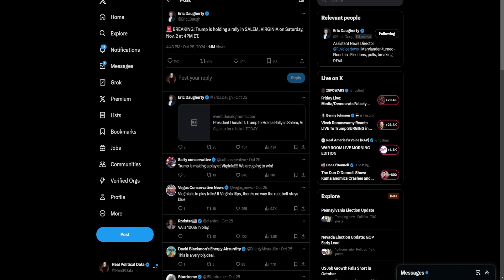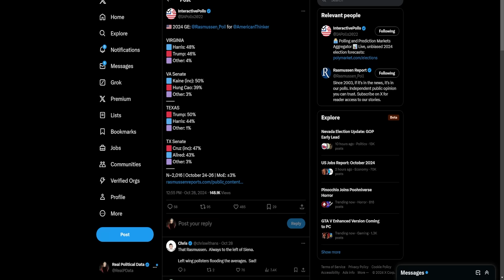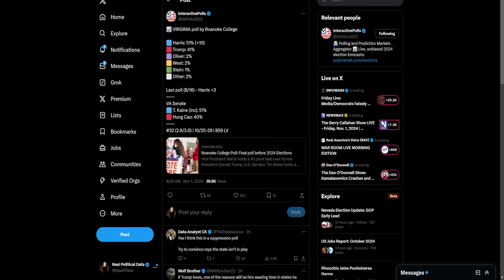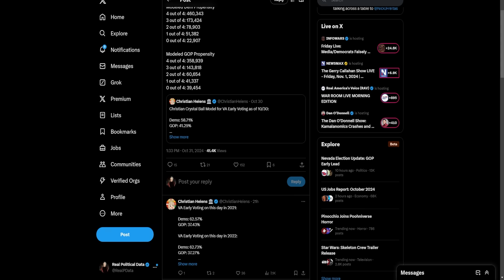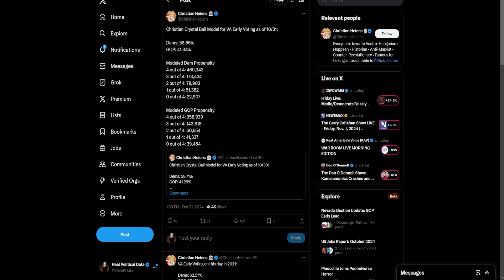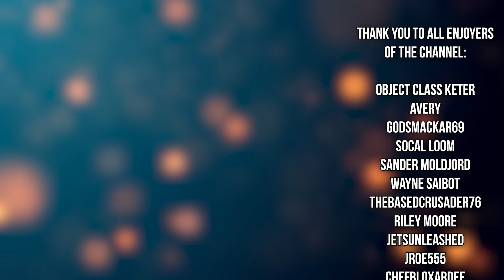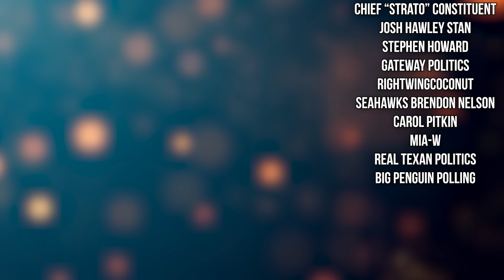TRUMP IS TRYING TO FLIP VIRGINIA!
As we're days away from Election Day, Donald Trump is going all in on trying to flip the Democrat state of Virginia!